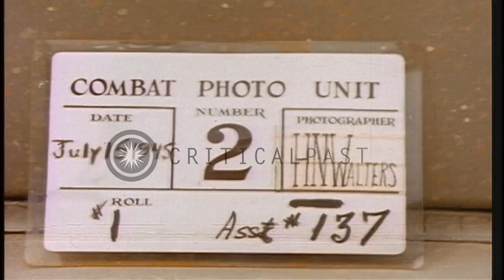Remains of the USS Gamble (DM-15) being towed out to sea for scuttling, near end...HD Stock Footage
Remains of the USS Gamble (DM-15) being  towed out to sea for scuttling, near end of World War II

The USS Gamble, destroyer/mine layer, DD-123, DM-15 being prepared for scuttling off of Guam, in final days of World War 2. Her severely damaged hulk is seen tied up to a pier. An inspection party examines her. View from camera on the Gamble as she is towed out of Apra Harbor, Guam. View of tugboat ahead, pulling her. View from another boat, of the Gamble with a tug at her port side. Six men are seen riding on her superstructure. Camouflage paint and numerals "15" are still visible on her hull. The tug at her side pulls away. Continued views from nearby boat as the Gamble is towed seaward for scuttling. (Note:The USS Gamble was struck by two Japanese bombs off Iwo Jima on 18 February, 1945. After finally being assessed as damaged beyond repair, she was decommissioned, on June 1, 1945, and scuttled on July 16, 1945.) Location: Guam . Date: July 16, 1945.

57,000+ broadcast-quality historic clips for immediate download.